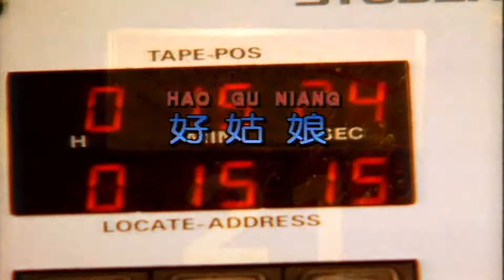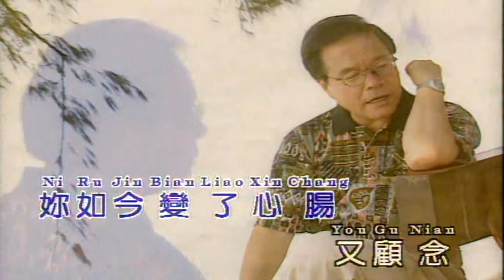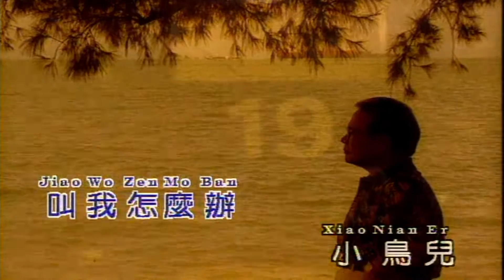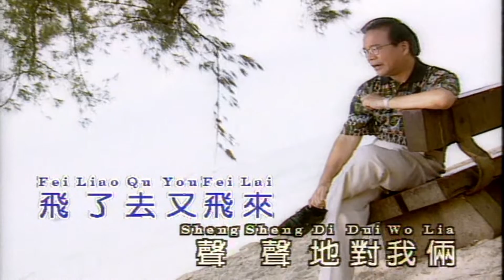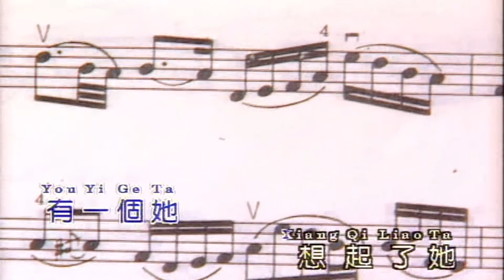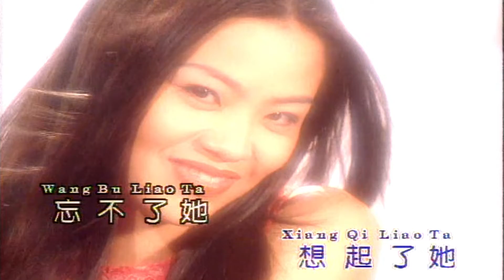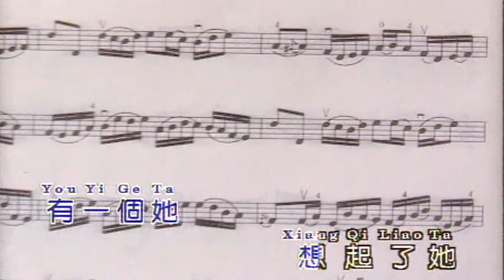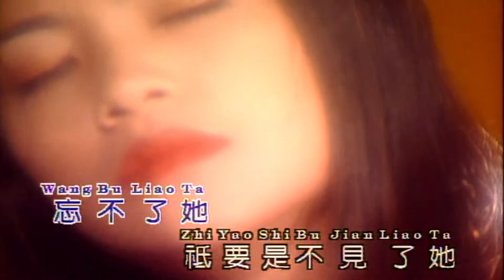【回顧金曲MTV】黃清元 《好姑娘+唱不完的她+盲目的愛情》【哭腔歌迷王子-繞樑金曲】Huang Qing Yuan (Official Video)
黃清元（原名: 黃啟明），1945年出生於新加坡， 原籍廣東省大埔縣(客家人)。自幼即有音樂天份，黃清元很小就活躍於新加坡麗的呼聲大禮堂，7歲參加兒童歌唱比賽。 1965年新加坡獨立後，黃清元參加新加坡國家發展部 主辦的歌唱賽獲得冠軍後正式踏入歌壇，當時年僅19歲，灌錄了首張唱片「綠島小夜曲」。黃清元代表作有「蔓莉」、「綠島小夜曲」、「三年」、「苦酒滿杯」、「可愛的馬」。黃清元的歌就像一杯醇釀好酒，聽了繞樑三日，令人回味無窮。

00:00:00 好姑娘
00:04:19 唱不完的她
00:07:24 盲目的愛情